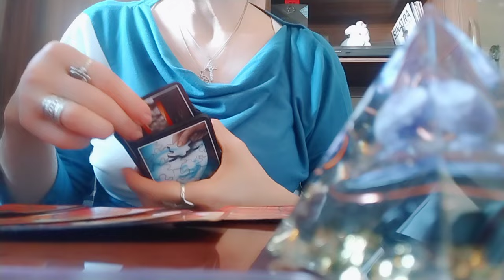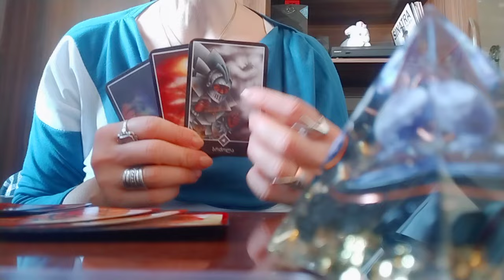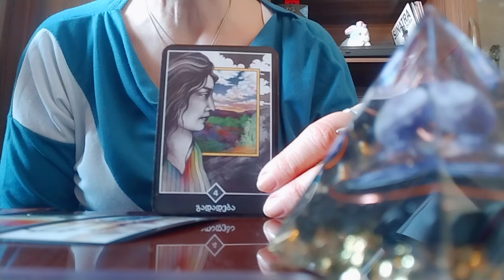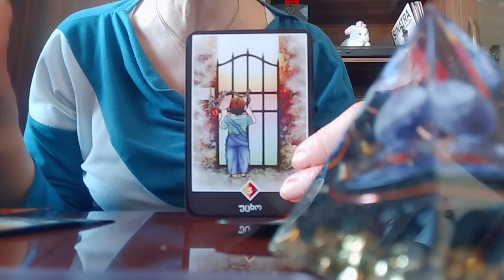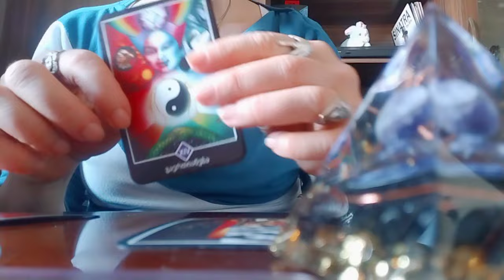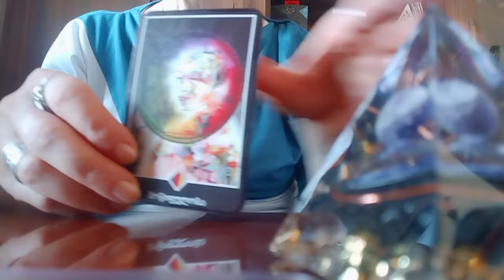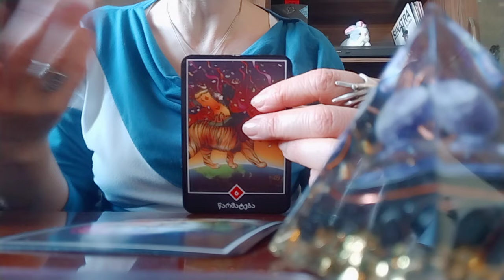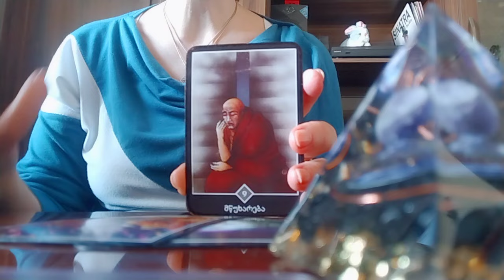რა გამოიარეთ წარსულში? აწმყოში და მომავალი როგორ ჩანხართ? ოშო ძენ ტარო✨🕊️🌟🥰